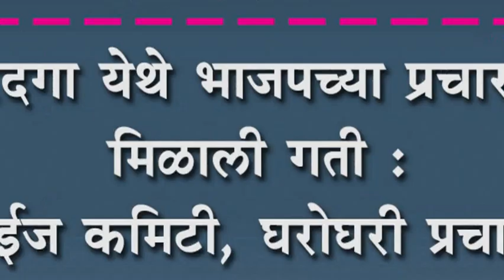कारदगा येथे भाजपच्या प्रचाराला मिळाली गती : बूथवाईज कमिटी, घरोघरी प्रचाराचं तंत्र